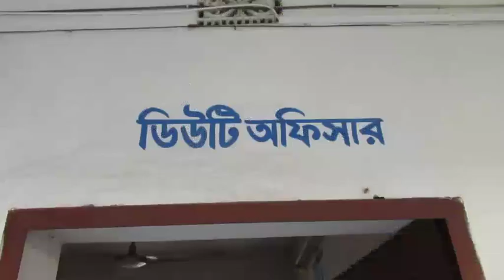ঝিনাইদহে বিকাশ এ্যাপসের মাধ্যমে প্রতরণা চক্রের ৫ সদস্য আটক- sheersha.tv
ঝিনাইদহে বিকাশ এ্যাপসের মাধ্যমে প্রতরণা করে টাকা হাতিয়ে নেওয়া চক্রের ৫ সদস্য আটক  - sheersha.tv  - বিস্তারিত জানতে ক্লিক করুন -